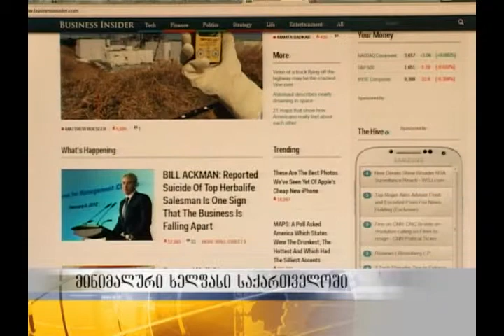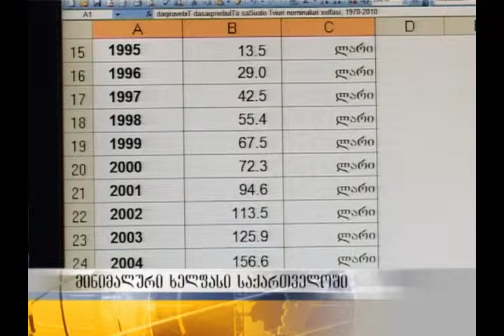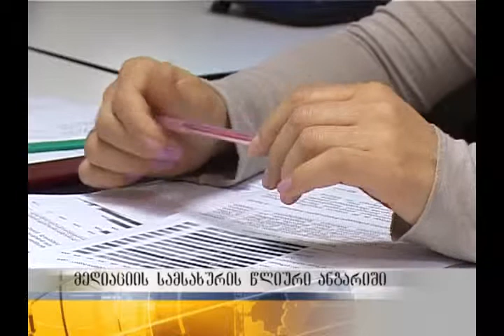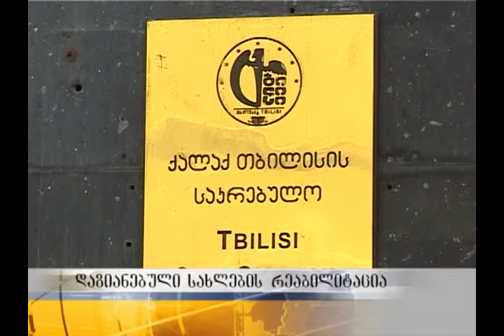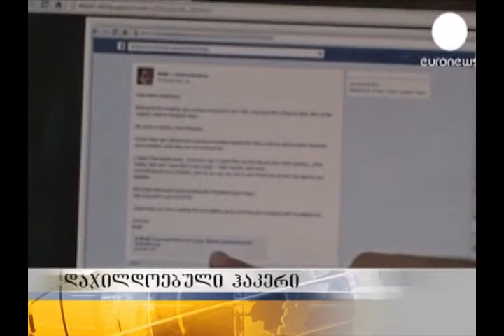საინფორმაციო გამოშვება 12 საათიანი - 22.08.13